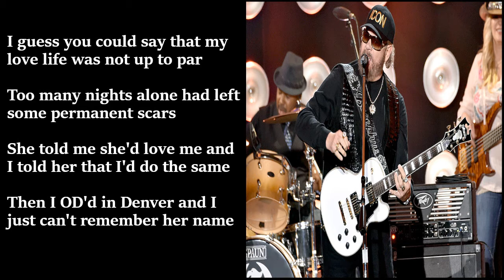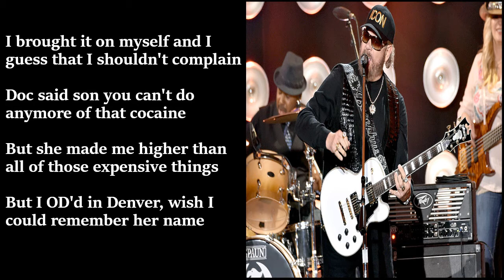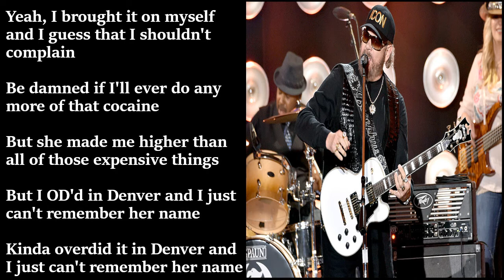Hank Williams Jr. - OD'd In Denver LYRICS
From Hank's 1979 album "Whiskey Bent And Hell Bound".